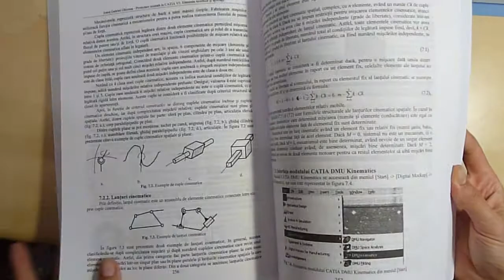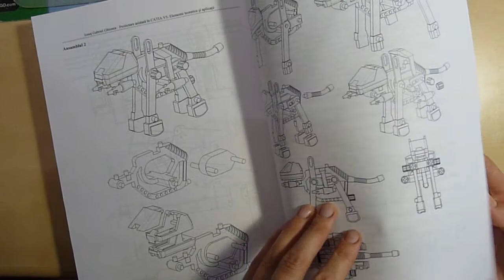Proiectare asistata in CATIA v5 Elemente teoretice si aplicatii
Autor: Ionut Gabriel GHIONEA
Editura Bren, Bucuresti, 2007, 2014
460 pagini, format A4, editie cu CD